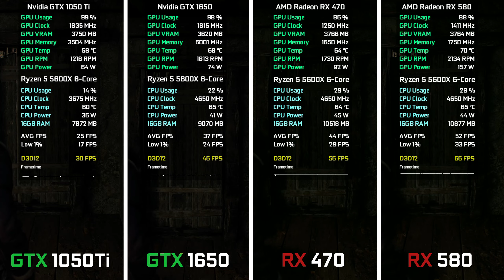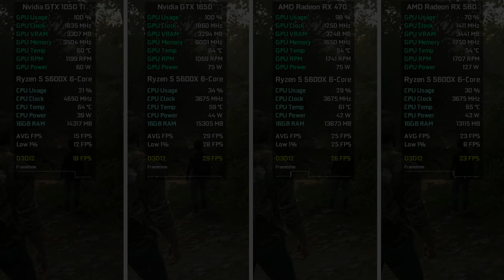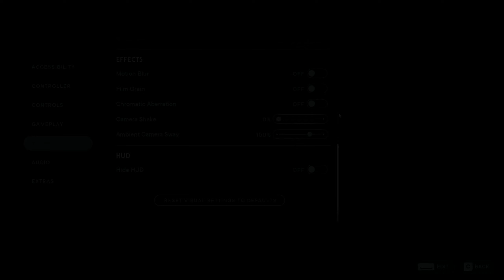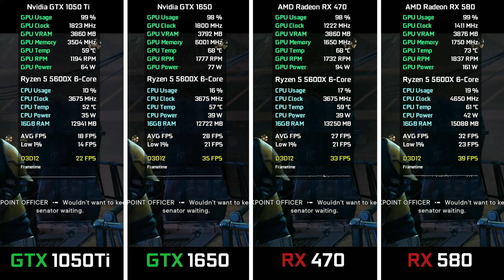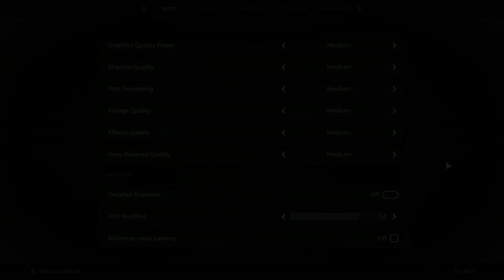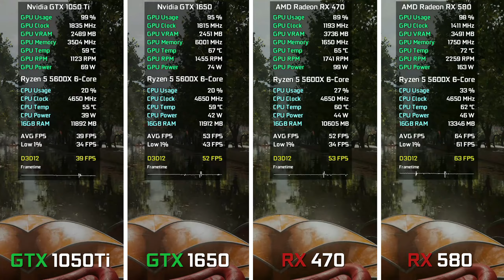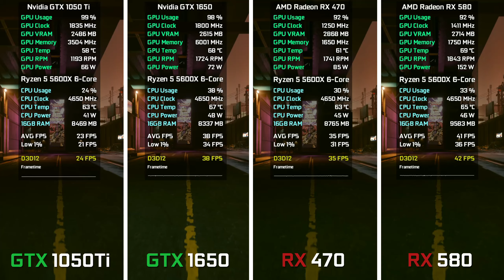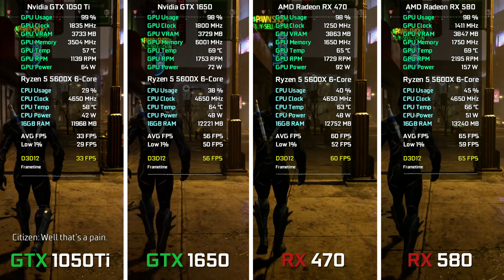GTX 1050 Ti vs GTX 1650 vs RX 470 vs RX 580 - Test in 8 Games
00:00 Resident Evil 4 Remake
01:42 The Last of Us Part 1
03:10 Star Wars Jedi Survivor
05:02 Hogwarts Legacy
07:03 Remnant 2
08:38 Atomic Heart
10:31 Cyberpunk 2077
11:42 Gotham Knights

My Hardware:

Graphics Card: AMD Radeon RX 470 4GB GDDR5 Asus Rog Strix
Graphics Card: AMD Radeon RX 580 4GB GDDR5 Sapphire Nitro+
Graphics Card: Nvidia GTX 1050 Ti 4GB GDDR5 Asus Rog Strix
Graphics Card: Nvidia GTX 1650 4GB GDDR6 Gainward Ghost
Processor: AMD Ryzen 5 5600X
RAM: 2x8 GB DDR4 3000 MHz
SSD: 2x240 GB
HDD: 2x1TB
OS: Windows 10
Mainboard: MSI B450M-A Pro MAX